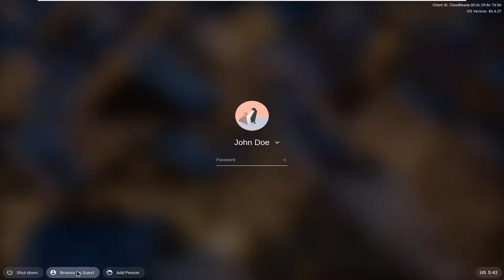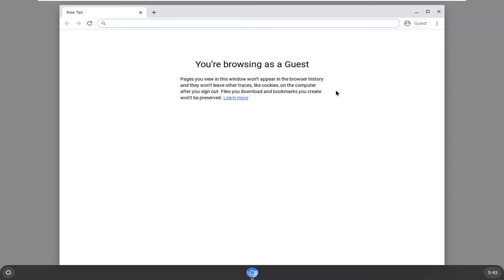Chrome Guest Browsing - How Guest Sign in Your Browser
Before letting someone else use your laptop, you should know how to set up Chromebook Guest mode. That way, all of your private files and information won't be accessible.

While neither Guest mode nor Incognito mode saves any information while browsing, there are a few differences that separate the two and might have you choosing Guest mode the next time you need to lend out your computer.

Guest mode is a separate, temporary account in Chrome and on Chromebooks that clears up your digital trail for you after you log out or exit. It’s ideal for when someone wants to borrow your computer to access the internet or if you’re using a public computer, like one in a library or school. Anything you do while browsing as a guest won’t be saved. This includes cookies, passwords, history, and access to extensions. Also, guests can’t see or modify the computer owner’s Chrome profile.

Chromebooks are a new type of computer designed to help you get things done faster and easier. They run Chrome OS, an operating system that has cloud storage, the best of Google built-in, and multiple layers of security.